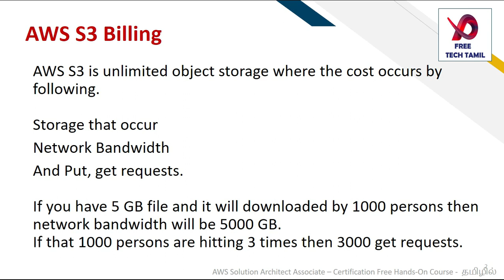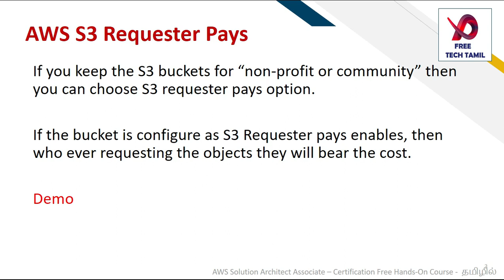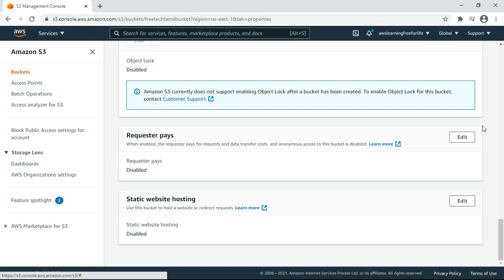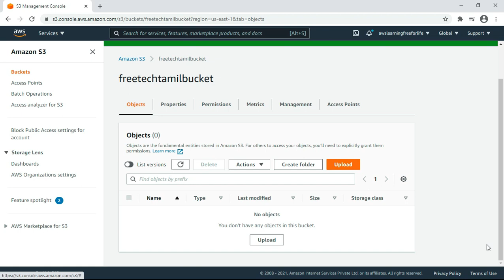31 - AWS S3 Requester Pays | AWS in Tamil | AWS Free Course in Tamil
AWS Solution Architect Associate - Free Certification course in Tamil -in this playlist this is 31st video which covers AWS S3 Requester Pays | AWS in Tamil | AWS Tamil | AWS Free Course in Tamil.

If you're interested to learn more about AWS S3 Requester Pays you must

The video is showing AWS S3 Requester Pays information but also try to cover the following subject:
-AWS s3 bucket creation
-AWS services tutorial
-AWS training videos for beginners

Something I saw when I was searching for information on AWS S3 Requester Pays was the absence of pertinent information.
AWS S3 Requester Pays however is an subject that I know something about. This video for that reason should be relevant and of interest to you.

Our channel has various other related video clips about AWS s3 bucket creation, AWS services tutorial and AWS training videos for beginners
Have I addressed all of your concerns about AWS S3 Requester Pays?
People who looked for AWS s3 bucket creation also searched for AWS services tutorial.

Free Tech Tamil Offers Free AWS, Hadoop, Azure and DevOps Courses in Tamil.